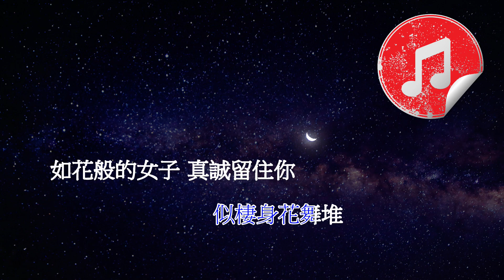[原版伴奏] 李克勤 晚風心裡吹 (KTV 消音伴奏)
另外以下是電子及音樂相關用品，有興趣的可以去瀏覽一下喔😊

GravaStar: Gaming Gadgets w/ Cool Sci-fi Keyboard, Mouse, Speakers

DMAG online！ | DMA X ENCORE X URBAN TECH 合作企劃店

Padmate: Official PaMu Store Born for Music. Never Fall Out

李克勤 晚風心裡吹
原版伴奏 (消音伴奏)

原唱：阿梨粵
作詞：鄧澄、三石、彭圓圓
作曲：二白、劉濤
編曲：陳子龍
(夢幻西遊女兒村門派曲)

心中所屬唯獨你
不管天似海深
今生再沒遺憾

即使分開仍念記
芬芳的女子心
溫馨我這半生

若某天 風花雪月似金
我傾心 只因故地 從未染恨
俗世間 江山雨落無盡放任
看飛花 未盡緣分

願晚風將我吹 吹進你心內
晚燈映花正開
月映剖析我心 當時難自禁
地暗天昏 以花舞點燈

願晚風心裡吹 吹散我的淚
似棲身花舞堆
人間多少美景 都留來伴你
共舞於花海中遠飛

心中所屬唯獨你
不管分隔千里
知音也在原地

舊日片段曾屬你
清歌起舞相戲
終於再沒逃避

若某天 風花雪月如淚
我等你 悲歡過後 如願再聚
俗世間 江山雨落無盡細膩
與花海 一生回味

似棲身花舞堆
如花般的女子 真誠留住你